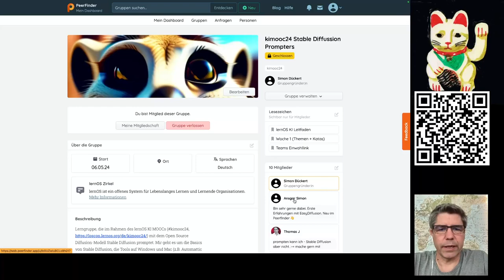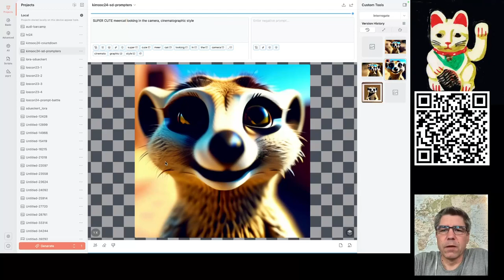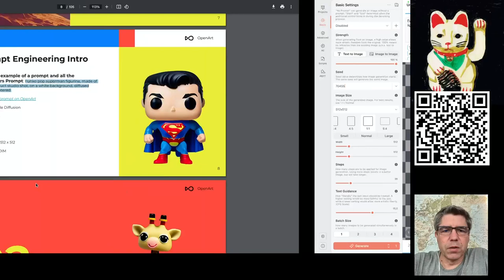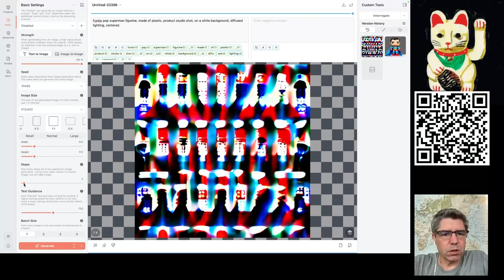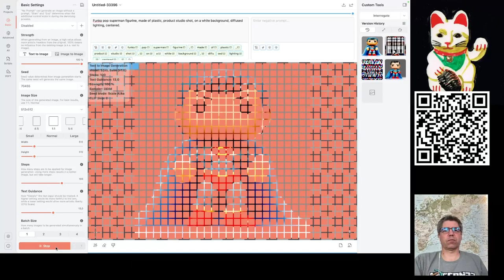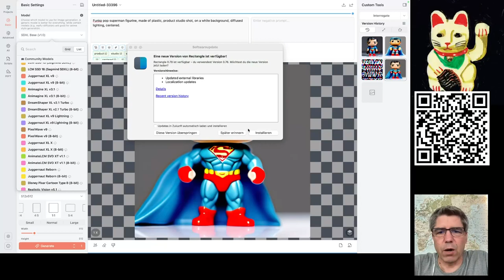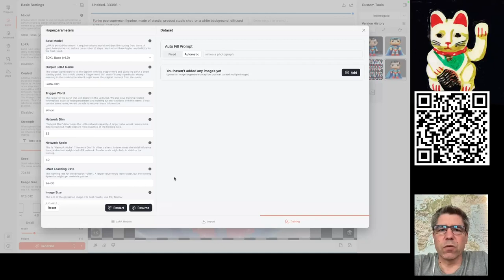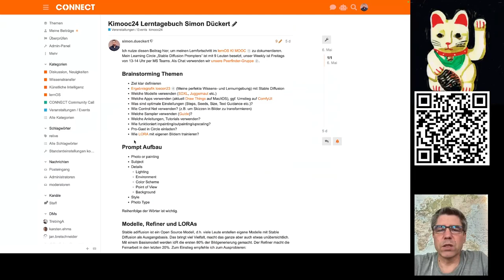Einführung in Stable Diffusion für den lernOS KI MOOC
Für meinen Learning Circle Stable Diffusion Prompters habe ich (Simon Dückert) ein kleines Video erstellt, um die ersten Schritte mit der App Draw Things zu erklären.